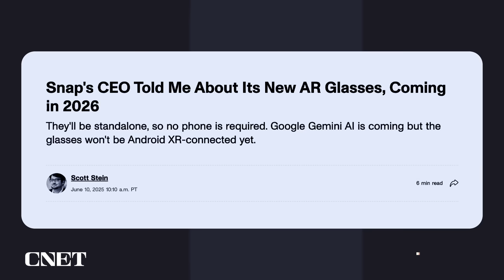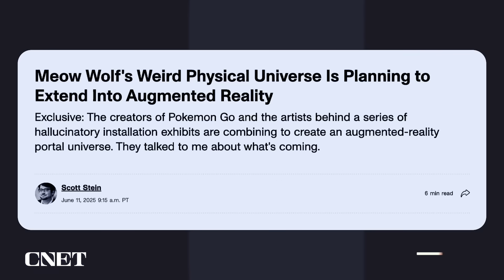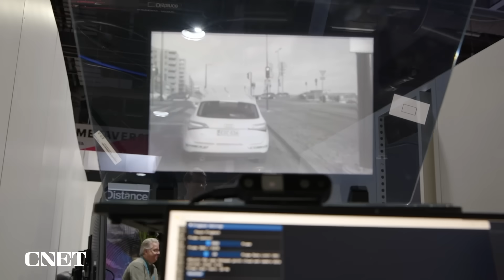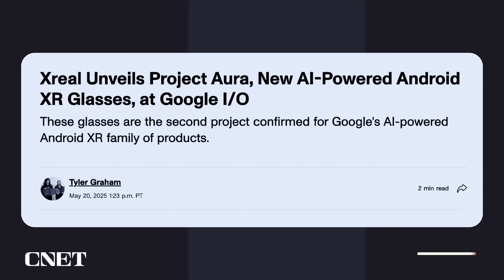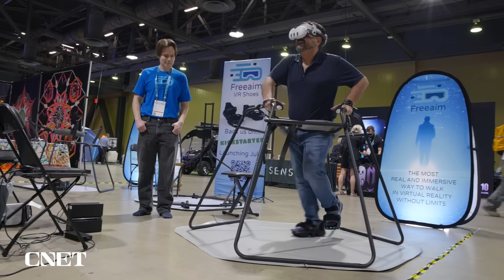VR Bungee Jumping and the Future of Augmented Reality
A roundup of the wildest tech we saw at Augmented Reality Expo 2025, including VR bungee jumping, haptic gloves, AR glasses, smart rings, mixed reality heads-up displays and more.

Read more about AR glasses on CNET.com
Snap's CEO Told Me About Its New AR Glasses, Coming in 2026

0:00 Intro
1:06 XR Glasses
1:31 AR/VR Peripherals
2:08 Snap Spectacles
3:18 Meow Wolf Experiences
3:45 Car Heads-up Displays
4:39 XREAL One Pro + Eye Glasses
5:57 Haptikos Hand Exoskeleton
6:28 Freeaim VR Shoes